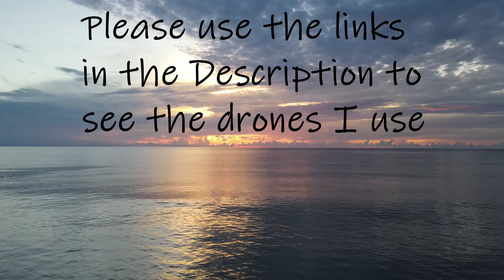OneStepZen YouTube Channel, Your Place for Free, Weekly Sunrise and Meditation Videos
OneStepZen is committed to providing high quality meditation videos each week.

▬▬▬▬▬▬▬ What is Drone Meditation ▬▬▬▬▬▬▬

I use the term "Drone Meditation", to describe how I use my DJI Mavic Air 2 Drone to create meditation and drone adventure videos to share them with you.  The videos are intended to be very relaxing, easy ways to meditate, using quality philosophical ideas as a pointer.  I find these videos to be incredibly efficient at achieving the meditative state and I hope you will to.  These videos help me to reduce stress and anxiety and remind me of some transcendental truths.

Note: Below I also provide links to some Toy Drones I really love.   These little drones give me and my family so much joy, a really cool and cheap hobby to get into.

▬▬▬▬▬▬▬ Meditation Resources ▬▬▬▬▬▬▬

Wireless Music Eye Mask with Sleeping Headphones for Side Sleepers, Air Travel, Meditation, Built-in Ultra Soft Thin Speakers Microphone Washable
ProsourceFit Acupressure Mat and Pillow Set
Tibetan Bronze Singing Bowl With Dual Surface Mallet
Pure White Sage Smudge Candle
Bead Chakra Bracelet 7 Chakras Crystals Bracelet

▬▬▬▬▬▬▬ Positive Life Changing Books ▬▬▬▬▬▬▬

A New Earth: Awakening to Your Life's Purpose
The Power of Now: A Guide to Spiritual Enlightenment
Stillness Speaks
Tao Te Ching, Lao Tsu
12 Rules for Life: An Antidote to Chaos, Jordan Peterson
The Book: On the Taboo Against Knowing Who You Are, Alan Watts
The Red Book: A Reader's Edition, Carl Jung

▬▬▬▬▬▬▬ Herbal Supplements for Stress and Anxiety ▬▬▬▬▬▬▬

Stressballs Day Stress Gummy Vitamins, Herbal Blend of Ashwagandha, Lemon Balm and Ginseng! Focus, De-Stress and Re-Energize!
Stressballs Night Sleep Gummy Vitamins, 46 Gummies BlackBerry Flavor! Formulated with Melatonin, Ashwagandha and Chamomile, Relax, Destress and Sleep
Herb Pharm Certified Organic Valerian Root Liquid Extract for Relaxation and Restful Sleep, Organic Cane Alcohol
Valerian Root Extract, Naturally Aids Sleep, Aids Anxiety, Helps with Stress Management
Gaia Herbs Ashwagandha Root, For Stress Relief, Immune Support, Balanced Energy Levels and Mood Support
Wakacon KAVA WAKA Powder - Fijian Noble Premium Quality Kava Root
Herb Pharm Kava Root Liquid Extract to Reduce Stress and Promote Relaxation

▬▬▬▬▬▬▬ OneStepZen Indoor Mini Whoop Drones ▬▬▬▬▬▬▬

Holy Stone HS210 Mini Drone
Potensic A20 Mini Drone
Snaptain SP350 Mini Drone

▬▬▬▬▬▬▬ Indoor/Outdoor Mini Whoop Drones ▬▬▬▬▬▬▬

Holy Stone Mini Drone RC Nano Quadcopter HS170 with 2 Batteries
Extra Batteries: HEIOKEY 6 Extra Higher Capacity Batteries, 3.7V 520mAh 25C LiPO Battery with X6 Battery Charger (Holy Stone HS170)
Extra Propellers: Holy Stone Blades Propellers for Hs170 Quadcopter Helicopter Drone

▬▬▬▬▬▬▬ HD Video Drones I Use ▬▬▬▬▬▬▬

Note:  My top pick for high quality drones is DJI, that is what I use to make these videos.  I have had 2 DJI drones (Mavic Mini and Mavic Air 2) and I am very satisfied with both.  As you can see from the video, it is simply amazing.  They cost a little more, but you get what you pay for.

DJI Mavic Mini "Fly More" Pack with all the extra batteries and accessories
DJI Mavic Air 2 "Fly More" Pack with all the extra batteries and accessories